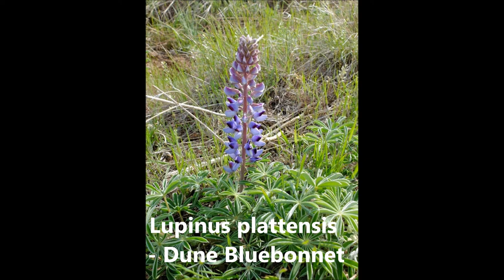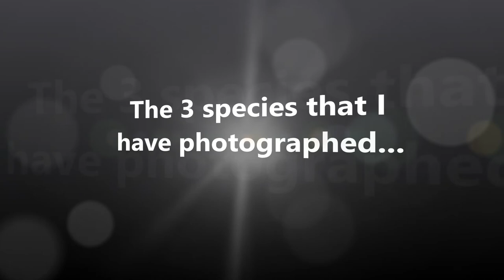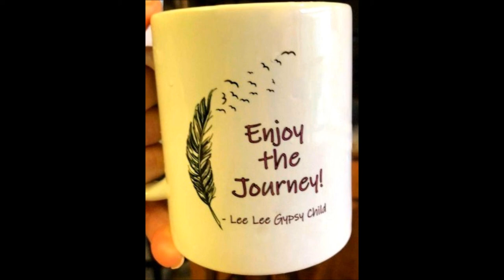Wildflower Series: Bluebonnet War And Legend - Photographer / Storyteller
This is a documentation of my passion for photography and what it takes to keep my passion alive.  I'm a photographer bringing you nature through my lens, one journey at a time. By sharing the beauty of this world through still photography and video, my hope is that this channel inspires people to get out in nature more. And for those that cannot get out into nature I bring it to them.